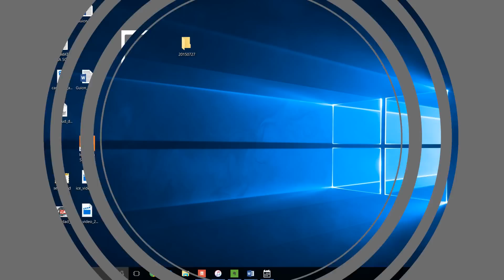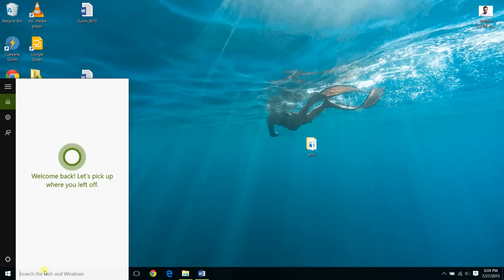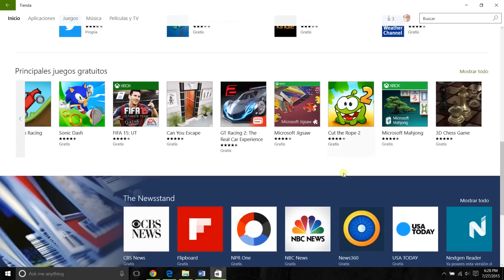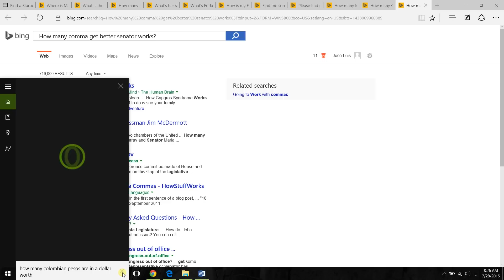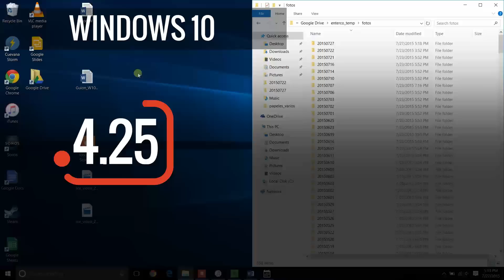Windows 10 - Review en español